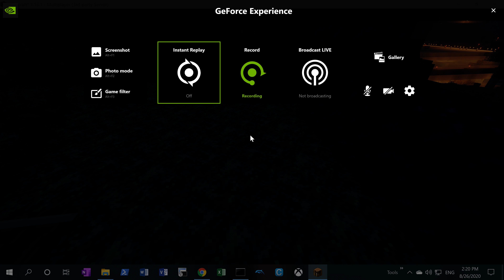The Minecraft Experience.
"Aiden's Track." is the first part of the new series, TME

if you wanna join my server, please list your username below!